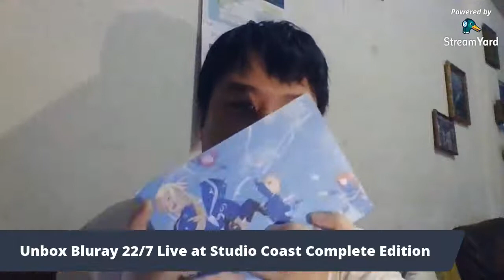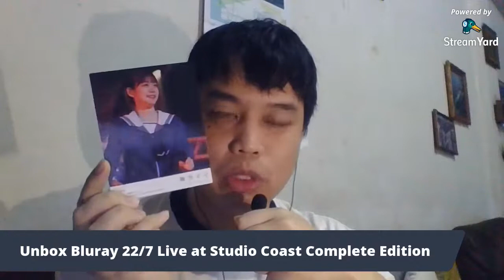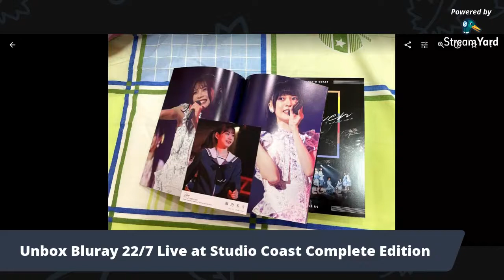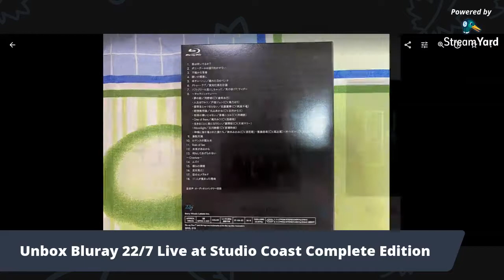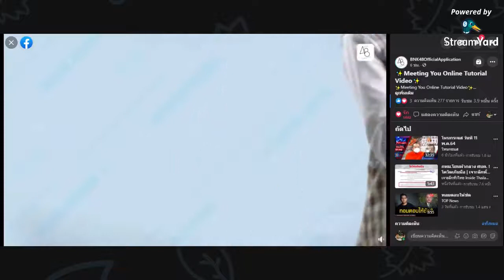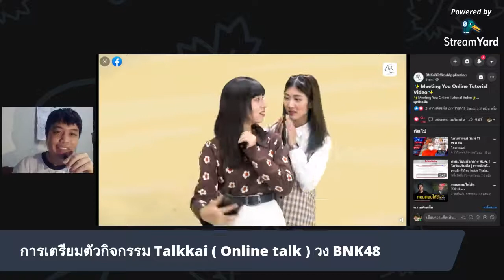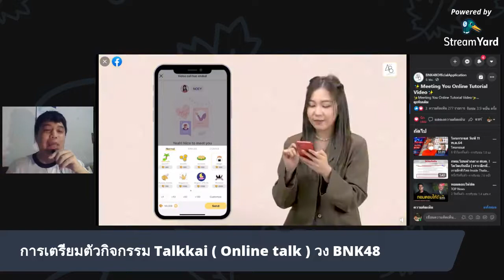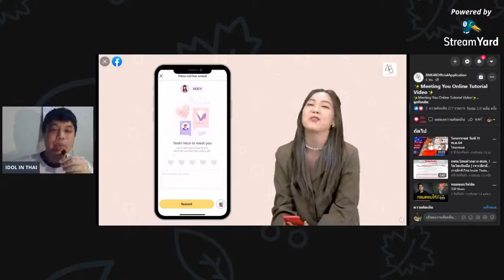รีวิวสด Bluray 22/7 live at Studio Coast -11- และการเตรียมคุย BNK48 - IDOL IN THAI (LiveStream)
ตอนพิเศษในรูปแบบ live บนแฟนเพจ idol in thai โดย unbox bluray ของวง 22/7 คอนเสิร์ต 22/7 live at studio coast -11- complete edition
และพูดถึงกิจกรรม Talk Kai ของ BNK48 ว่าต้องเตรียมตัวอย่างไร จากแอดมินที่ได้เคยร่วม talk kai กับสมาชิกวง 22/7